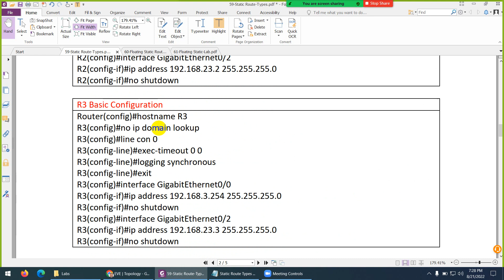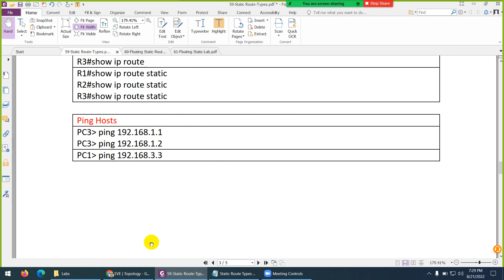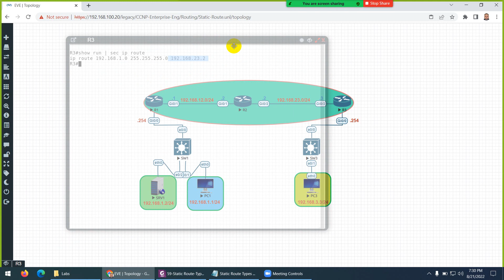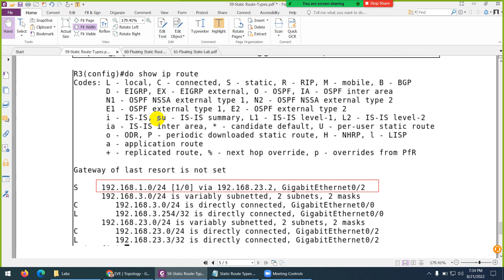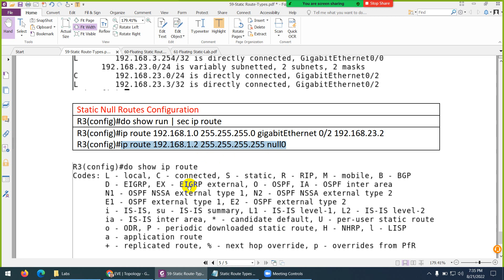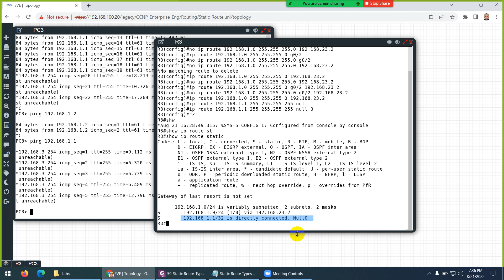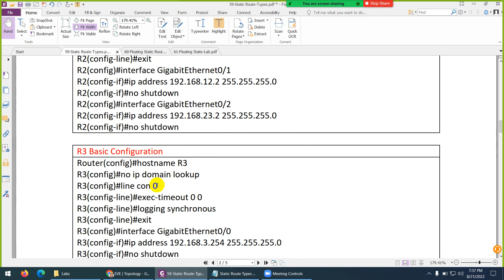CCNP-59:Configure & Verify Static Routing Routes Types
Static Route Types:
Static routes can be classified as one of these Directly Attached Static Routes, Recursive Static Routes, Fully Specified Static Routes and Static Null Routes.